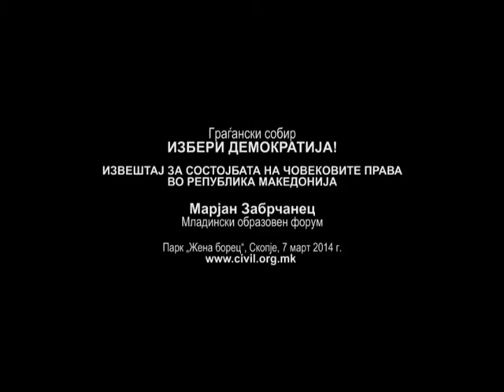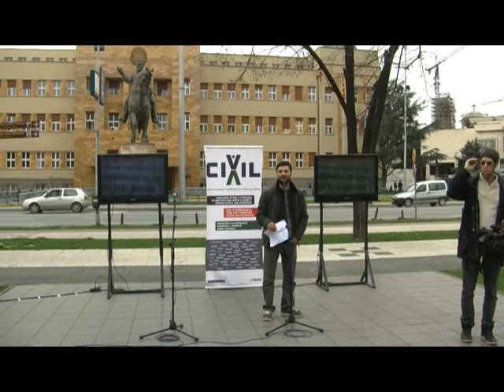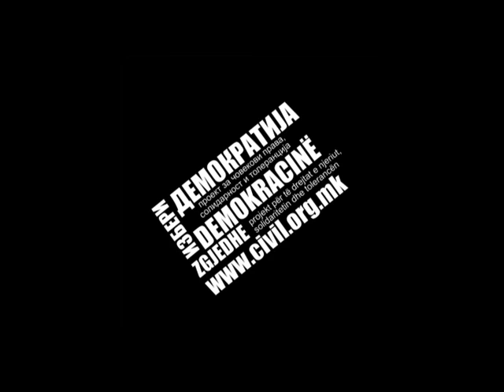Марјан Забрчанец - ИЗБЕРИ ДЕМОКРАТИЈА!